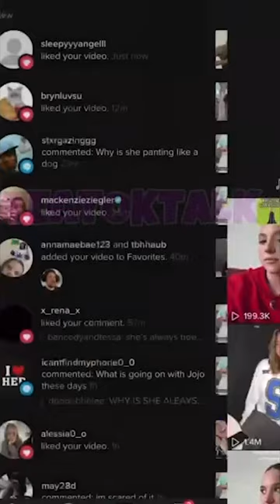Kenzie Ziegler caught throwing major shade at ex-Dance Moms BFF JoJo Siwa over Lady Gaga underwear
Kenzie Ziegler has been caught throwing major shade at her ex-Dance Moms co-star JoJo Siwa on TikTok. The 18-year-old dancer and influencer liked a comment dissing Siwa, who filmed herself showing off her Lady Gaga-themed underwear on her public Snapchat channel.